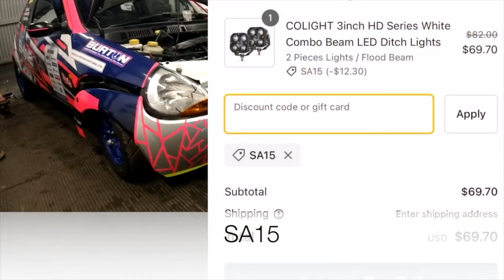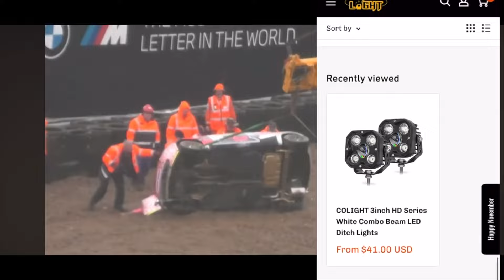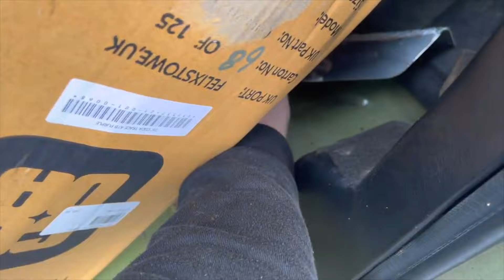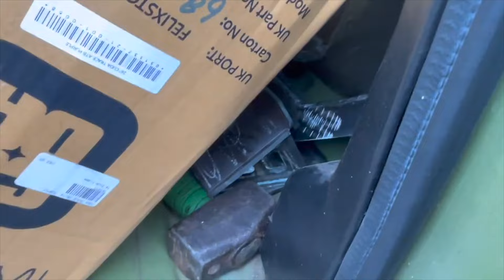The Stress Of This Maybe To Much ! A Must WATCH Video EPS 38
/ shineautomotive
(New members names added every few weeks)
Kevin Smith
Emma burns
Levi Tubman
Joe Harrison
Rob Chalmers
Darren Lee
Graham Denison
Jim Heard
Stu Willis
Christopher Gosling
Col Lawrenson
Phil seward
Clive King
Trevor Woods
Gary Shaw
Barry Jackson
Cambelski Muir
Peter Martin
Derek Tarrant
Jeannie
Robbo
Charles Jackson

Week in shine full play list here

   • A Week IN Shine Automotive

Thank you for all your support with the channel

Klingspor Abrasive Technology who are one of the world's leading manufacturers of high-quality products used for finishing surfaces and cutting off materials. Thanks so much and here is the

TEC Products Ltd is a welding, fabrication and industrial supplies company based in Thirsk North

Some of our kit

Nikon z30

iPad stand

laptop stand

Desk lamp

Rode video, Mic

Desk mat

Wireless keyboard and mouse

Creative speakers

Our Wish list